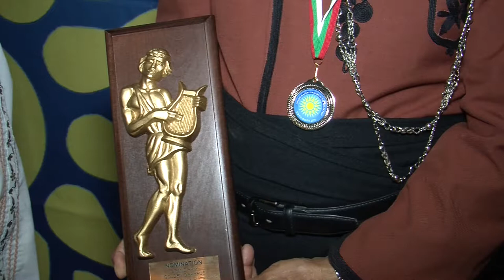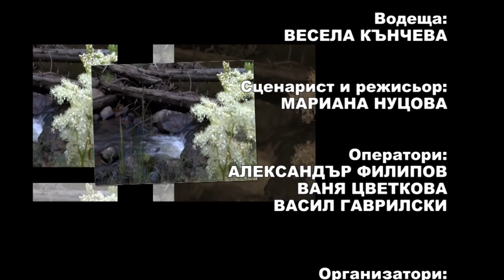Balkan folk 960 HD (August 2019)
Balkan folk/ Балкан фолк 960 HD (август 2019) week TV show/седмично предаване TV Eurofolk

1. "Сьоднал ми е млад терзия" - Вокална група "Перистера" към НЧ "Развитие - 1873" - гр. Пещера, обл Пазарджик
2. "Мори, айда, айда" - Вокална група "Перистера" към НЧ "Развитие - 1873" - гр. Пещера, обл Пазарджик
3. "Личко льо" - Вокална група "Перистера" към НЧ "Развитие - 1873" - гр. Пещера, обл Пазарджик
4. "Влашко веселие" - Танцова формация "Нова генерация" към Сдружение "Вдъхновение" - гр. Кюстендил
5. "Веселие в Шоплука" - Танцова формация "Балканджийче" към НЧ "Напредък - Елена -1863" - гр. Елена, обл. Велико Търново

1. "Syodnal mi e mlad terziya" - Vokalna grupa "Peristera" kam NCH "Razvitie - 1873" - gr. Peshtera, obl Pazardzhik
2. "Mori, ayda, ayda" - Vokalna grupa "Peristera" kam NCH "Razvitie - 1873" - gr. Peshtera, obl Pazardzhik
3. "Lichko lyo" - Vokalna grupa "Peristera" kam NCH "Razvitie - 1873" - gr. Peshtera, obl Pazardzhik
4. "Vlashko veselie" - Tantsova formatsiya "Nova generatsiya" kam Sdruzhenie "Vdahnovenie" - gr. Kyustendil
5. "Veselie v Shopluka" - Tantsova formatsiya "Balkandzhiyche" kam NCH "Napredak - Elena -1863" - gr. Elena, obl. Veliko Tarnovo